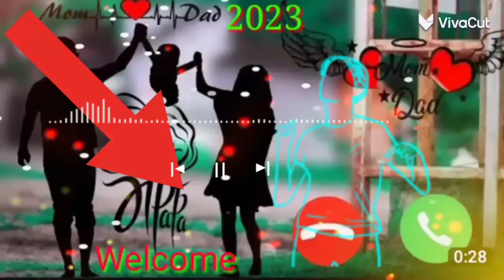shorts youbeshorts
youbeshorts